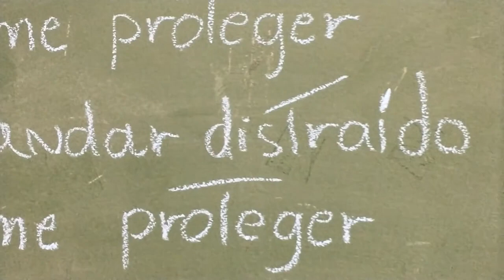Sarau ‘Versos e Música no Diva’ é sucesso e promove resgate cultural em Paraguaçu Paulista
Na última sexta-feira, dia 12, aconteceu a segunda edição do Sarau ‘Versos e Música’ na Escola Diva Figueiredo da Silveira, o CENE. O evento contou com a participação de professores, alunos e convidados.